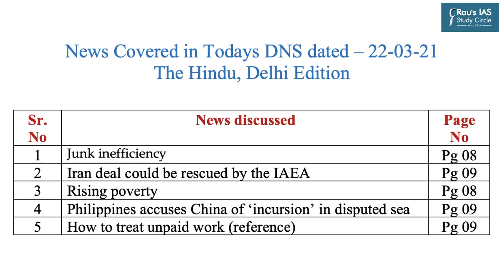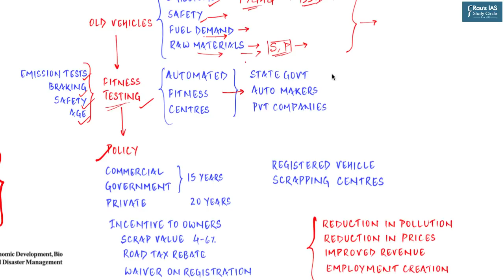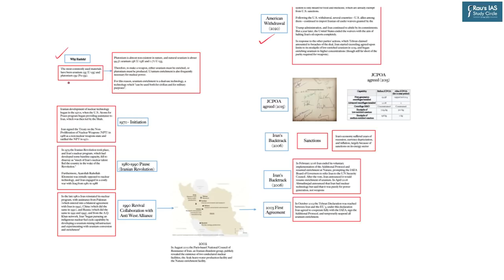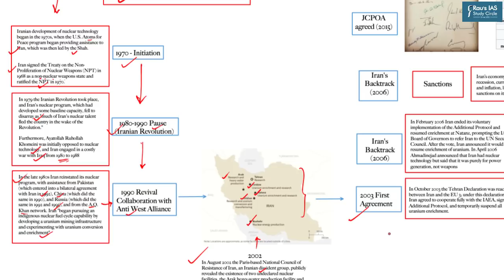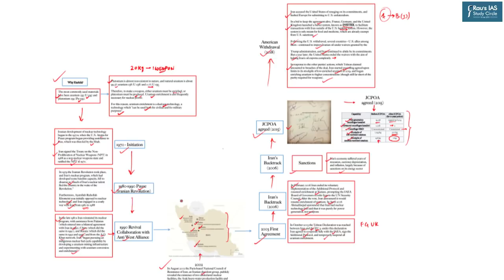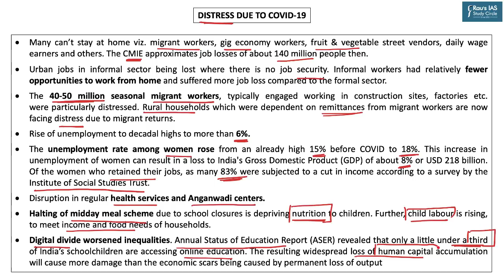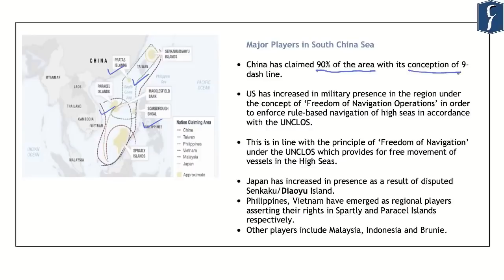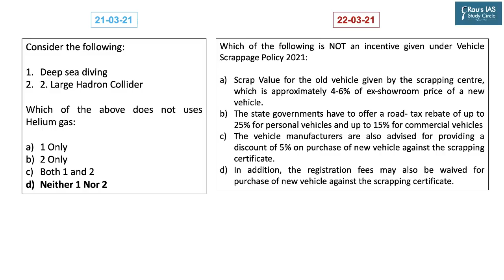THE HINDU Analysis, 22 March 2021 (Daily News Analysis for UPSC) – DNS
Presented by: Faizan Khan and Vaibhav Mishra, Rau’s IAS Study Circle

►Link UPSC MAINS 2020 GS PAPERS

1. ‘Junk inefficiency’– (Polity & Governance) – (00:44)
(Vehicle Scrappage Policy)
2. Iran deal could be rescued by the IAEA – (International Relation) – (09:48)
(Iran nuclear deal)
3. Rising poverty – (Social Justice) – (22:57)
    (COVID-19 & Increase in poverty and inequality)
4. Philippines accuses China of ‘incursion’ in disputed sea  – (International Relation) – (31:46)
5. How to treat unpaid work (reference) - (Social Issues) - (38:31)
    (Compensation for Care work of women)
6. Question for the day – (Polity & Governance) – (39:20)